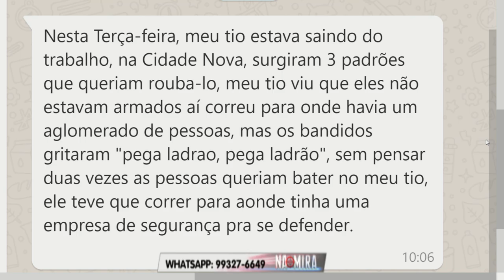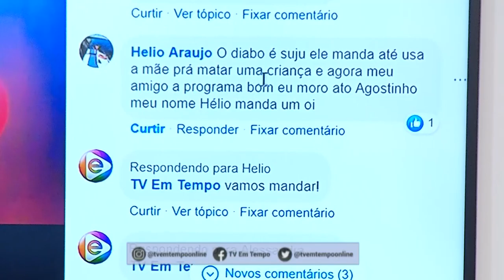Na Mira Em Tempo 25 07 2019 1º Bloco